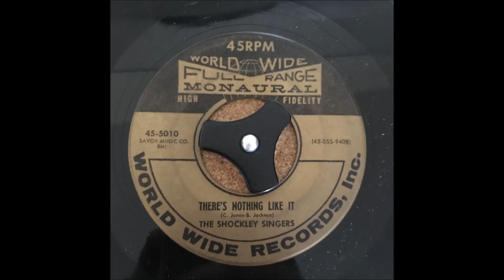The Shockley Singers - There's Nothing Like It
A family group from New Jersey. This came out in 1960. World Wide was a short-lived Savoy subsidiary.